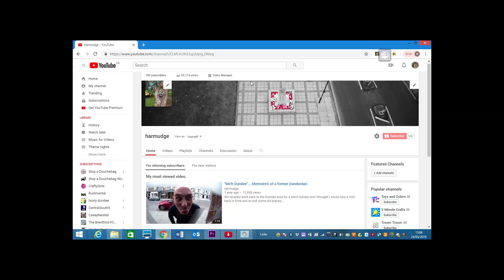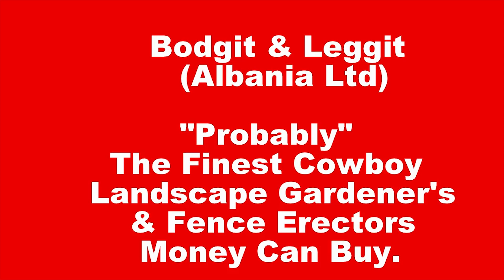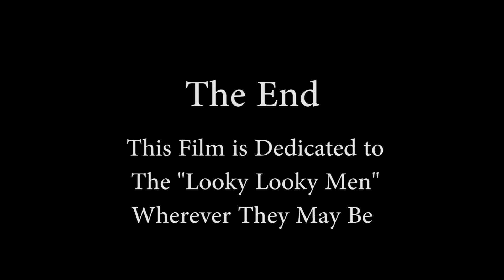100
To celebrate the YouTube milestone of 100 Subscribers. not a massive amount for some, I know. but for me I think that's not too bad.
So I have done a little video to mark this milestone for your entertainment. I hope you enjoy it.

I would also like to thank Spinnin Tv, Hoolywood Productions, DiscoBoy and anybody else who's clips I have nicked and used in my video. lol.